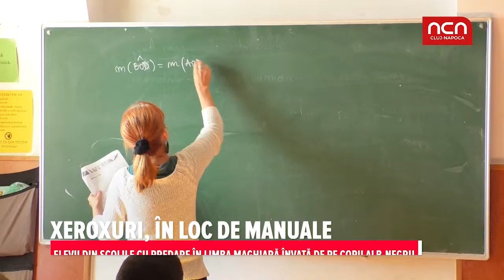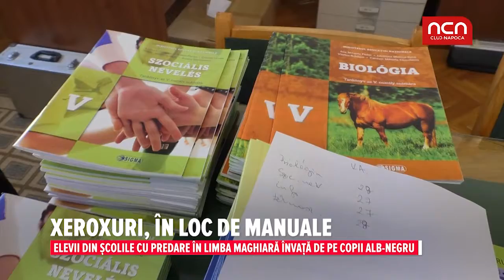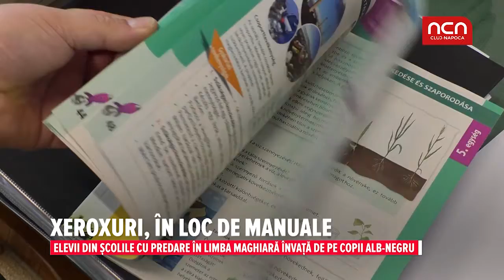Xeroxuri, in loc de manuale